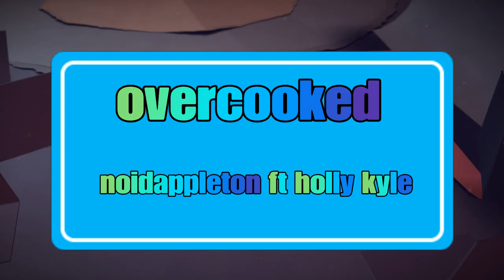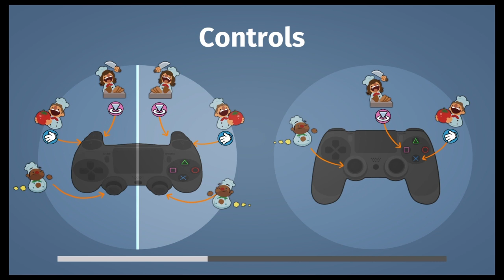Overcooked - in space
Overcooked